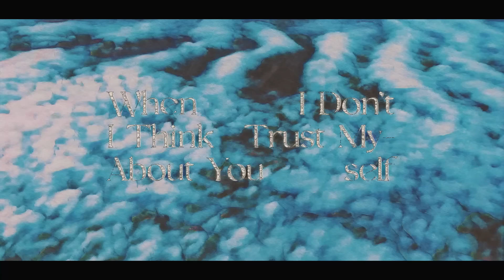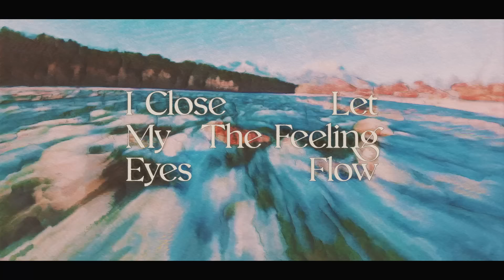Oliver Heldens, Tchami, Anabel Englund - LOW (Official Lyric Video)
Hope you like this lyric video for “LOW”! :) 🦩✨